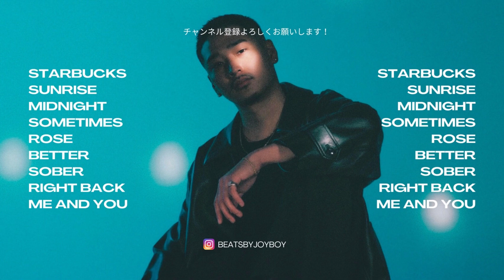[FREE / フリートラック] Yo-Sea Type Beat Mixtape ( Prod.Joyboy )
【全てのビートがショップ内に出ているわけではございませんので、購入したいビート、フリートラックがある場合にはDMしてください！】

SpotifyやApple Musicなどの利益が発生するプラットフォームで使用する場合はライセンスが必要です。
購入する場合はInstagram, TwitterにDMしてください。リンクを送らさせていただきます。
料金の詳細などは概要欄に書いてます。

⚠️【フリートラックの使用について】

1. 使用するビート動画へのいいね
2. [Prod. Joyboy]の記載
3. 使用したトラックのURLの記載
上記4点、お願いします。

You must credit in the title, ( Prod. Joyboy )

1. Starbucks 0:00
2. Sunrise 3:01
3. Midnight 5:44
4. Sometimes 8:40
5. Rose 11:29
6. Better 14:04
7. Sober 17:20
8. Right Back 20:49
9. Me and You 24:15